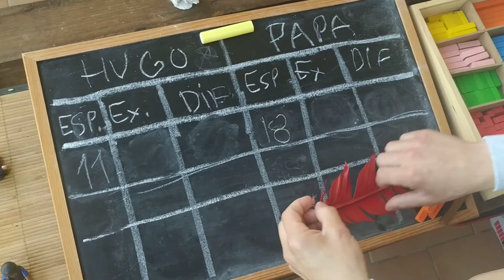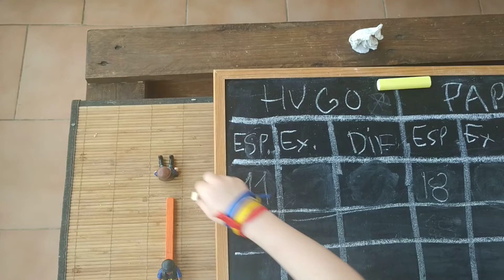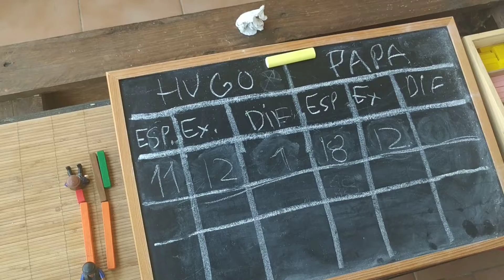Hugo J DE LAS DISTANCIAS 2019 - 2020